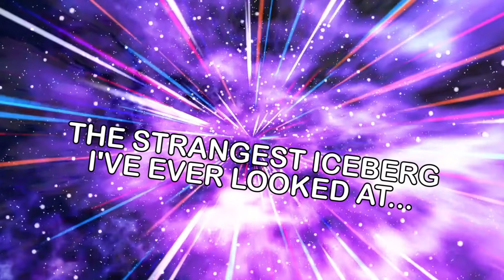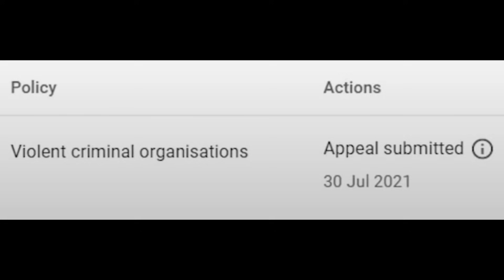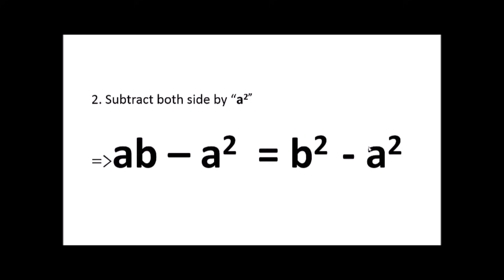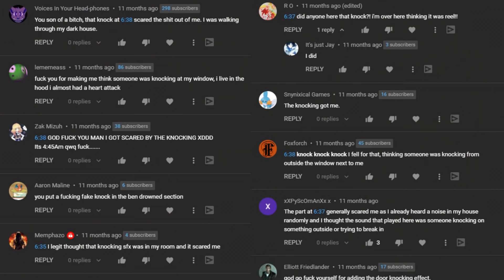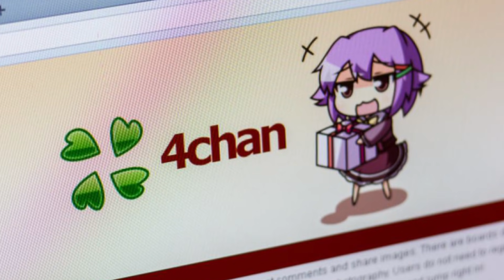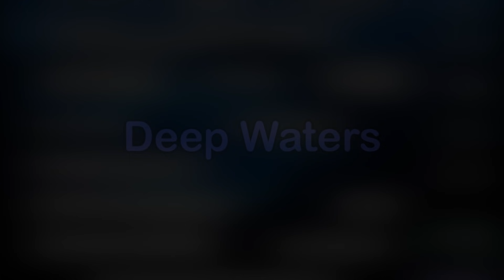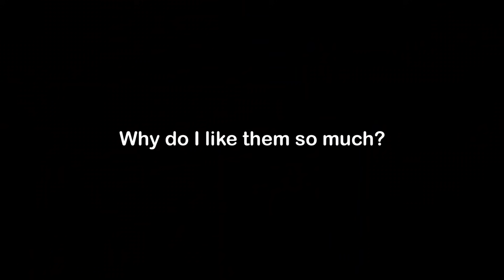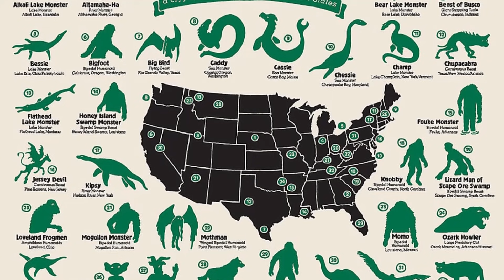The strangest iceberg I've ever looked at...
We’re going to be taking a look at this iceberg which has no title, no category, it’s just… it’s the strangest iceberg I’ve ever looked at. I don’t quite remember how I found it, but it’s been sitting on my phone for almost a year now and I thought it was time to bring it out and show it to the world. So sit back and relax as I take you through the strangest iceberg I’ve ever looked at.

CHAPTER TIMESTAMPS
00:00 Intro
01:06 The Sky
02:52 The Surface of the Iceberg
04:22 Body of the Iceberg (1/2)
07:18 Body of the Iceberg (2/2)
09:52 Bottom of the Iceberg (1/2)
10:50 Bottom of the Iceberg (2/2)
12:00 Deep Waters
16:26 The Abyss
17:28 Outro

00:04 Pipe Interior – Super Mario Galaxy
00:43 Overture – Super Mario Galaxy 2
00:45 Results Screen (E Rank) – Sonic Unleashed
01:07 01:55 4pm – Animal Crossing Wild World
01:32 13:17 Among Us Drip Theme Song Original (Among Us Trap Remix / Amogus Meme Music) – Leonz
02:58 5pm – Animal Crossing Wild World
04:22 05:54 6pm – Animal Crossing Wild World
05:30 07:01 Sweatshop – Persona 5
5:50 Victory Fanfare – Final Fantasy VII
07:16 8:49 7pm – Animal Crossing Wild World
08:29 Spagonia (Day) – Sonic Unleashed
09:52 8pm – Animal Crossing Wild World
10:51 9pm – Animal Crossing Wild World
12:00 13:22 10pm – Animal Crossing Wild World
16:26 11pm – Animal Crossing Wild World
17:29 12pm – Animal Crossing Wild World